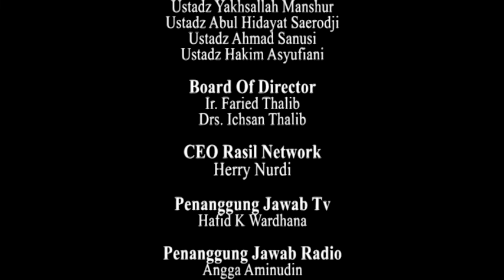Cara Khalifah Umar Dalam Mengatasi Konflik Keluarga - Ustadz Agus Sudarmadji bagian 2